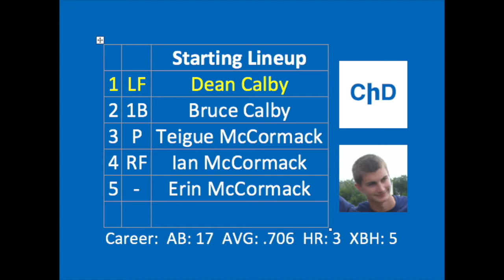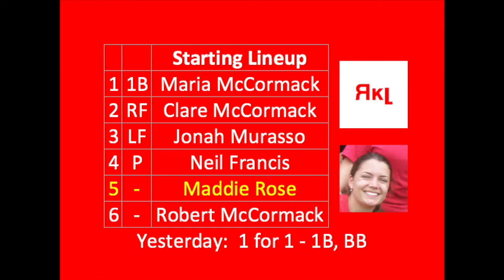BI Wiffle 2017 Game 4 - Clayheads VS Rocklobsters - 8/9/17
BI Wiffle 2017 continues with a "semifinal" matchup between the Clayheads and Rocklobsters.